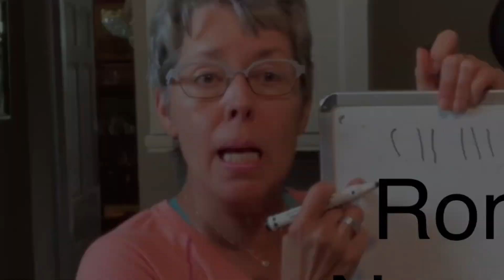Trick or Treat Halloween Candy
ML is ready for 1,000's upon 1,000's of trick or treaters.  Watch and Learn how she manages her copious supply of candy.